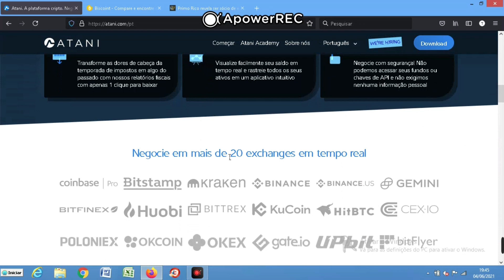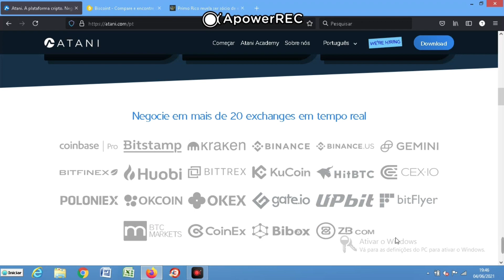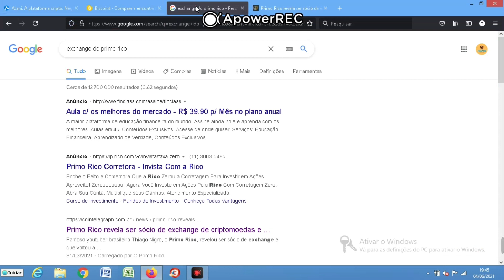CURIOSIDADE! CRIPTOMOEDASMAISBARATO PLATAFORMAATANI BISCOINT OPRIMOPOBRE OPRIMORICO VOEPA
Atani e Biscoint revolucionam o jeito de comprar criptomoedas?+
Deposite R$ 50,00 e ganhe R$10,00 para comprar Bitcoin e outras criptomoedas na Coinext.

CURIOSIDADE!